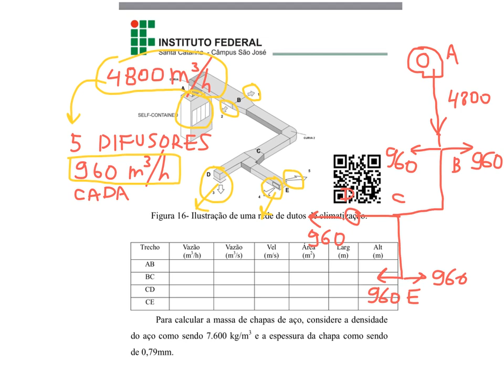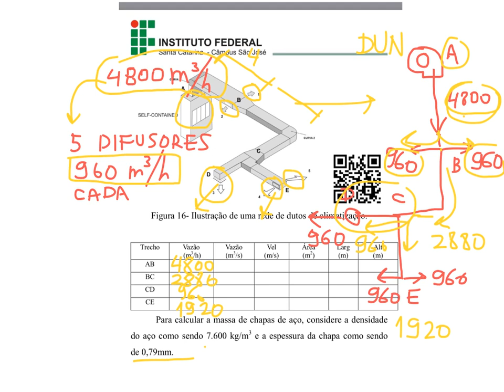projeto de dutos